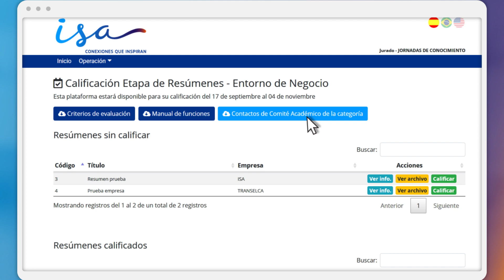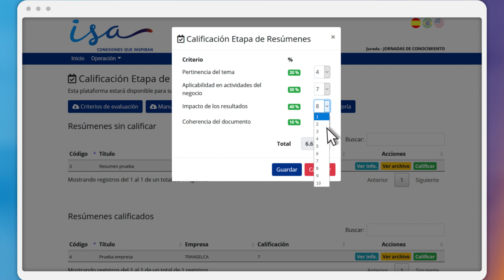Jornadas del Conocimiento ISA 2019 - Instructivo para calificación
Conéctate con ISA